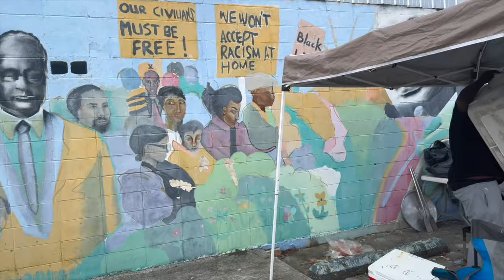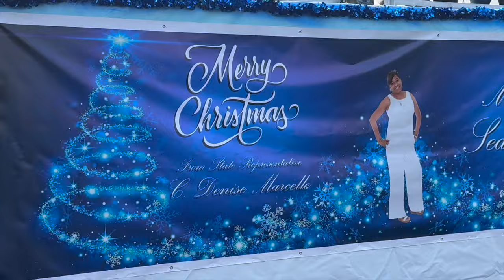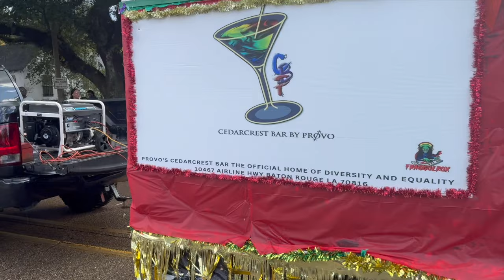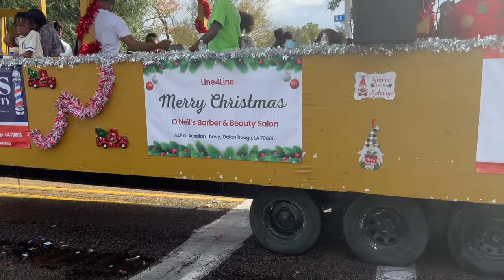GUS YOUNG LARGEST CHRISTMAS PARADE 2023 🌲❤️⛄️🧑🏽‍🎄🎅🏽